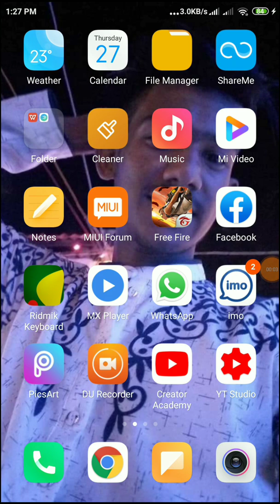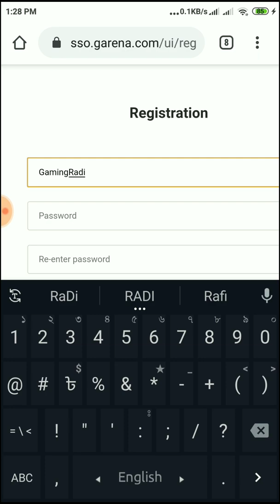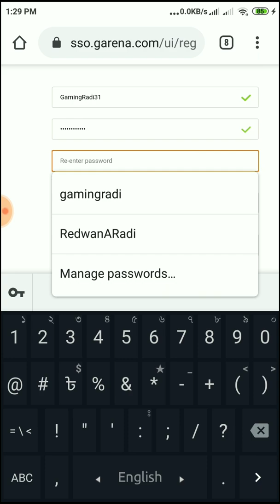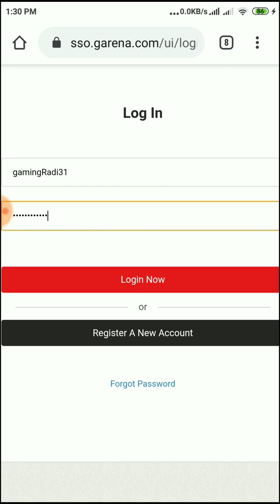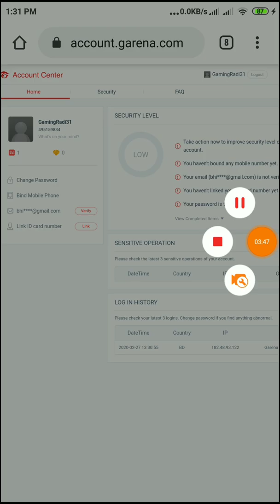How To Create Garena Account In Bangladesh & India | Gaming Radi | Free Fire | How To Buy Diamond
How To Create Garena Account In Bangladesh & India | Gaming Radi | Free Fire

Hlw Bondura Tumader Shokol Ke Shagoto Janacchi Gaming RaDi YouTube Channel E
So Bondura Tumra Sobai Ei Channel E Free Fire Game Er Sokol Update & Event Sobar Age Peye Jabe
Ta Charao Permanent Gun Spin & Bundle Ki Kore Lagaben Setar Jonno Sokol Tips & Tricks Apnader Shate Share Kora Hoy

MY FREE FIRE NAME: ᗫℵ₲彡ꋪꍟꀸꅏꍏꈤ
MY FREE FIRE ID: 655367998

MY GUILD NAME: 爪ł₴₴łⓞ几-ƤⱤ۝

Free Fire,Garena Free Fire,Gaming RaDi, game tutorial,free Free New Event,Garena Free Fire New & Update